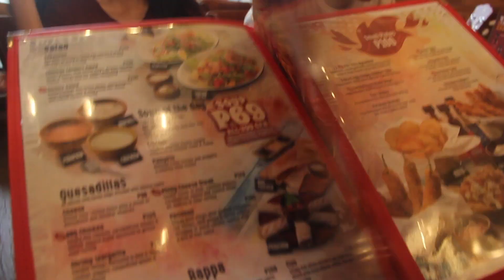F.G invades the Peri House! | ft. Doria & Toria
We went to Banawe st. and ate at Peri-Peri Charcoal Chicken. We also played Who's who (Most likely to) with our special guests, Doria & Toria!

Frating Gutom